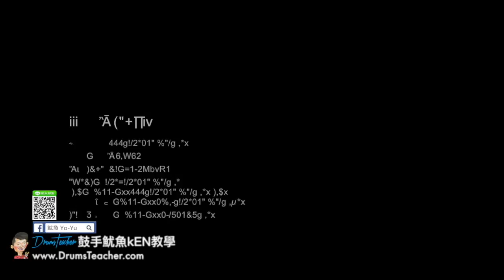【爵士鼓手魷魚kEN®】🥁🎼DrumsTeacher.com™🎶演出(2018-05🎵i music成果展 by 主唱 翁瑞聖；台南應用科技大學熱音社-老師樂團 )